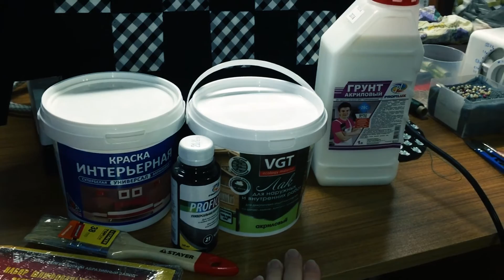VLOG: идеи, покупки, выпускники -- Лиза Коробкова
Дизайнер одежды, мама, жена и просто женщина)
Мой канал посвящен жизни современной женщины: это и дом-семья, ребенок, кулинария, творчество, концерты и путешествия.